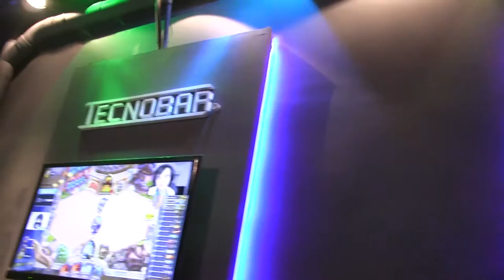Bienvenidos a Tecnobar: El bar gamer de Palermo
Para aquellos que no saben, TECNOBAR CERRÓ. Lamentablemente el proyecto del bar gamer no pudo continuar.

Bienvenidos de vuelta! En esta ocasión les vamos a mostrar Tecnobar, un bar gamer en Palermo que tiene una propuesta diferente a las demás, te invitamos a conocer este lugar.

Productor General: Kevin Aiello
Post-Producción: Paola Laurenzo
Camarógrafo: David Radosta
Asistente: Joaquin Baccaro
Realizado para ETER.

Gracias a Federico Carnevale y a los entrevistados: Joaquín Frere e Ignacio Agustín Estanga.